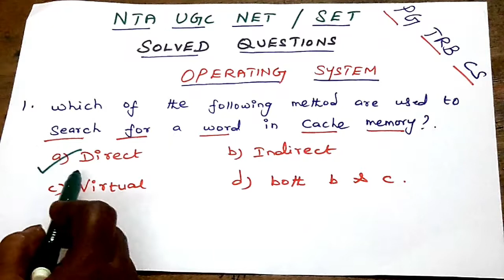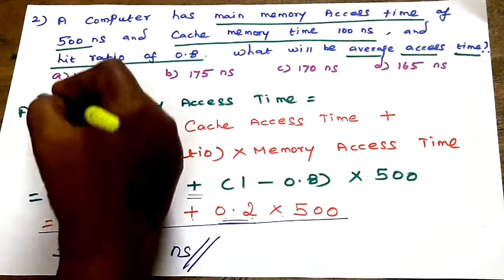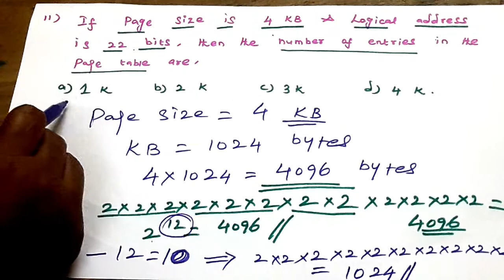Operating System | NTA NET Solved Questions | Part 2 | Vishnu CS SETNET Education | Tamil | OS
NTA NET CS | Operating System | NET Solved Questions | Part 2 | Vishnu CS SETNET Education | Tamil

In this video, we have discussed the NTA UGC NET Solved Questions with Answers in Operating System Subject. It will surely help you in NTA UGC NET / TN SET / PG TRB-CS / GATE exams.
To pass the exams, kindly watch my upcoming videos for all topics (MCQs, solved problems) in all Computer Science subjects.